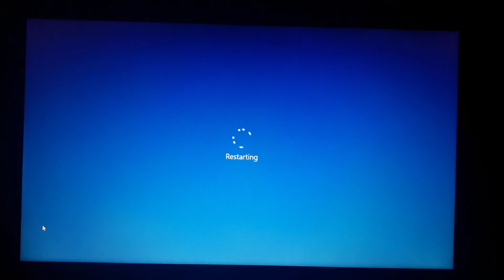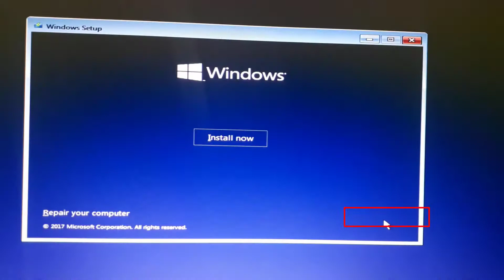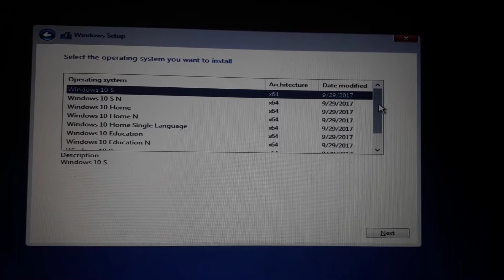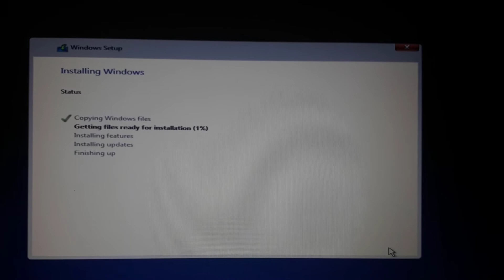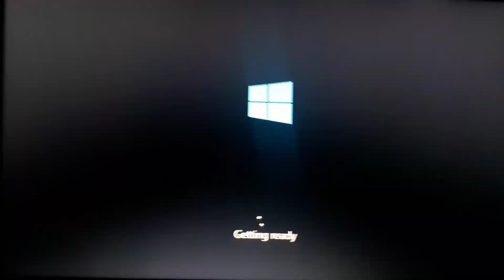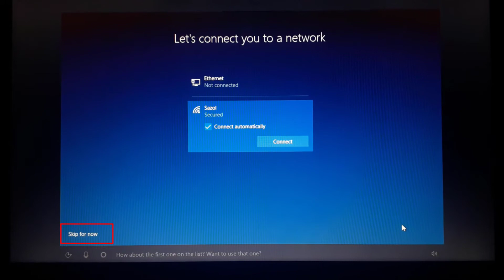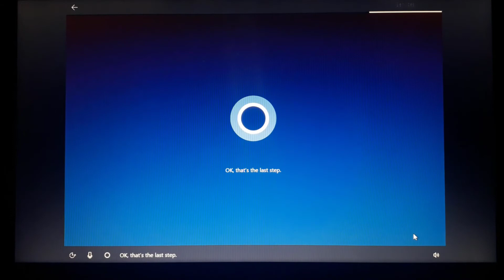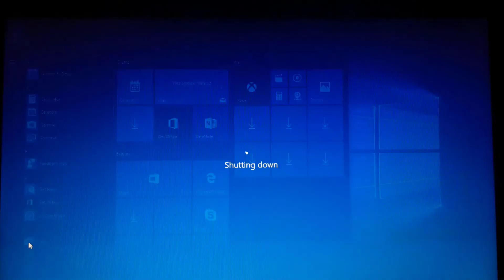How to Install Windows 10 (2020) in Any Laptop | Quickly Windows 10 Setup on Laptop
Computer Software and Mobile Apps Tips and Tricks